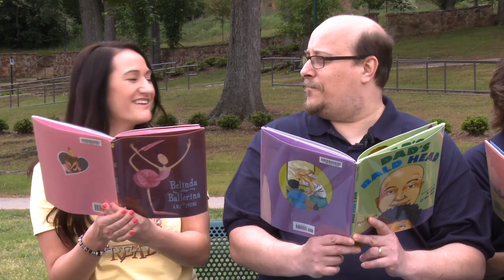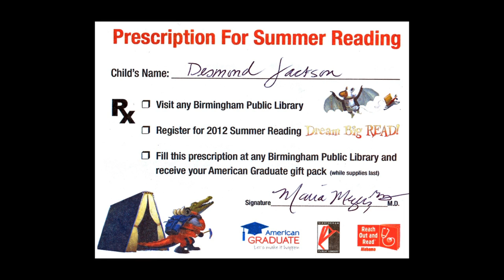Amer_Grad_Day_01